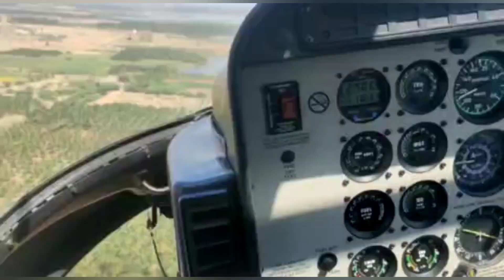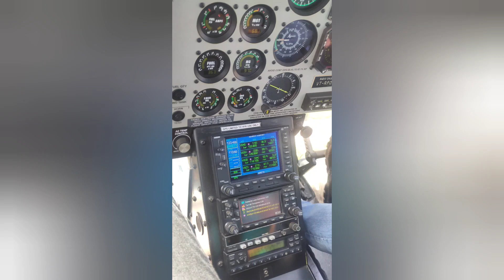தேனியில் களைகட்டிய ஹெலிகாப்டர் சுற்றுலா! 🚁😍 | Helicopter Ride Vlog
தேனியில் ஹெலிகாப்டர் சுற்றுலா
First Time Helicopter ride at THENI

GUTSY ADVENTURES | Planet X

For Details:
Plant X Airforce PVT LTD